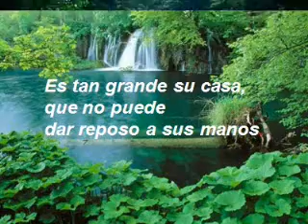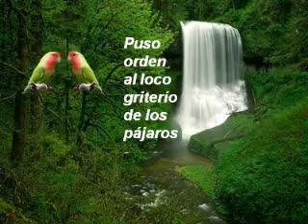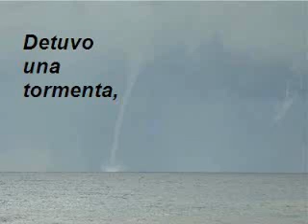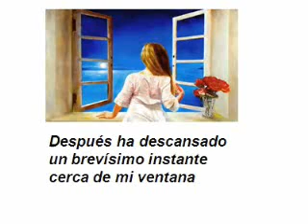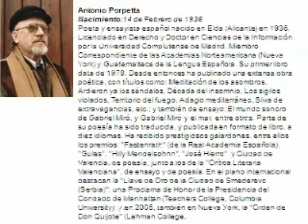HA MADRUGADO DIOS.(poema Antonio Porpetta)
DIOS

Ha madrugado Dios esta mañana:
escuché su trajín, su atareado
revuelo por los árboles.
Es tan grande su casa, que no puede
dar reposo a sus manos.
Comenzó por las cumbres,
barriendo tiernamente las últimas memorias
del invierno. Los ríos le esperaban:
pulimentó sus cauces, enderezó los juncos
y puso más verdor en los cañaverales.
Se retrasaba el sol en su redondo sueño
y tuvo que encender sus almenaras
y enderezar su rostro gigantesco
detrás de las colinas. Puso orden
al loco griterío de los pájaros,
dio calor a unos nidos abrumados de escarcha,
y lamió los rasguños de una corza batida
por el viento. Se acercó hasta los mares:
limpió los arrecifes, repartió las espumas,
azuleó las aguas, y suprimió el silencio
de las islas. Detuvo una tormenta,
mandó que un aire lento peinara los trigales,
que en la tierra brotaran las semillas,
que el fuego despertara su furia en lo profundo.
Y descerró las verjas del amor y del miedo.
Después ha descansado un brevísimo instante
cerca de mi ventana.
                                        Lo he tenido muy cerca,
fragante y luminoso: Me ha mirado y he visto
como una leve duda en sus ojos inmensos,
como un cierto dolor,
quizás como un humano desaliento.
Antonio Porpetta